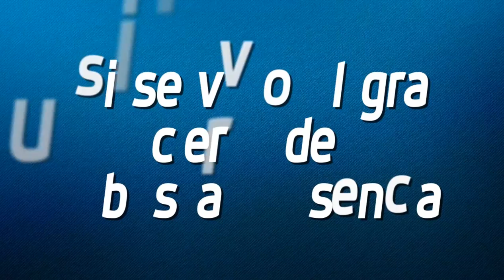Subasta presencial en dos carriles